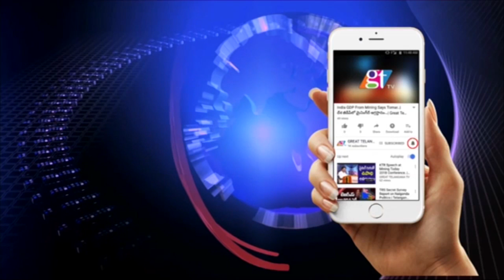Who is Next AP Assembly Speaker | YS Jagan | MLA Roja | YSRCP | AP News | Great Telangana TV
Who is Next AP Assembly Speaker | YS Jagan | MLA Roja | YSRCP | AP News | GT TV... Who is Next AP Assembly Speaker | YS Jagan | MLA Roja | YSRCP | AP News.